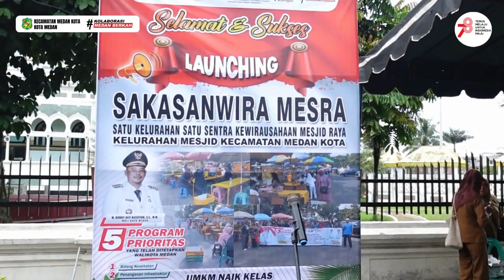CAMAT MEDAN KOTA MELUNCURKAN SAKASANWIRA MESRA KELURAHAN MESJID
Camat Medan Kota Raja Ian Andos Lubis S.STP M.AP menghadiri dan membuka Launching Sakasanwira Mesra (Satu Kelurahan Satu Sentra Kewirausahaan Mesjid Raya) Kelurahan Mesjid Kecamatan Medan Kota. Selasa (22/08)

Camat Medan Kota berharap agar para pedagang yang berjumlah 28 pedagang yang berada dikawasan Mesjid Raya untuk bisa menjaga norma-norma yang ada.

Acara tersebut dihadirin juga oleh Ketua TP. PKK Kelurahan Mesjid, Pengurus LPM Kelurahan Mesjid, dan Para Pedagang Kelurahan Mesjid